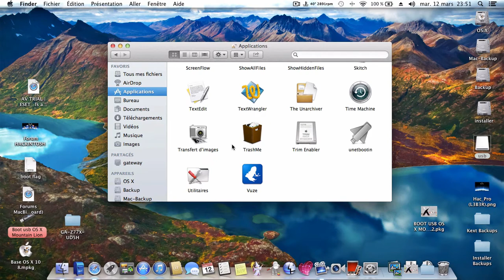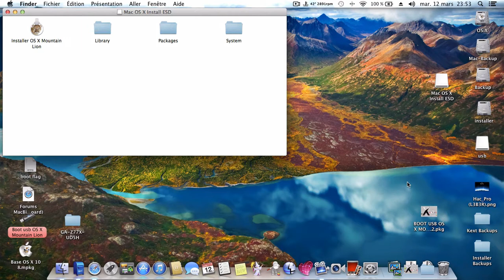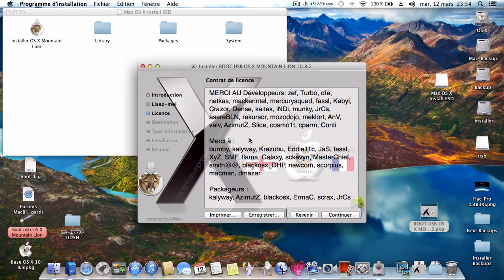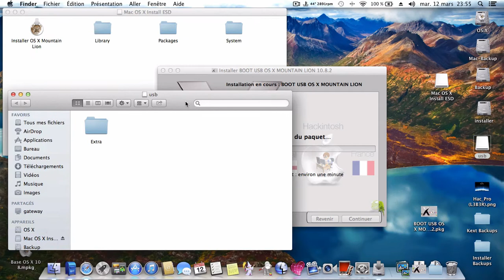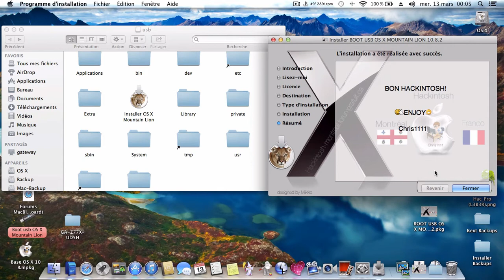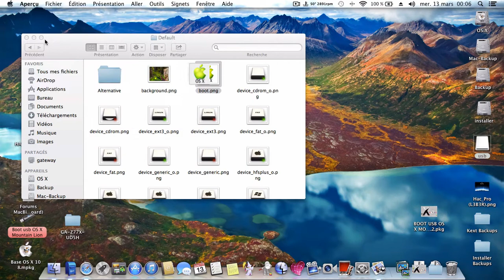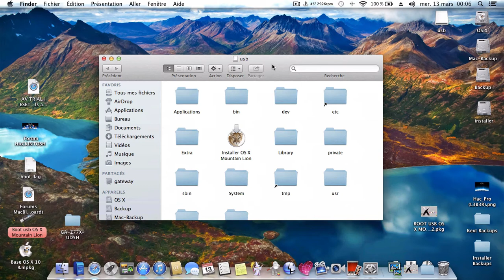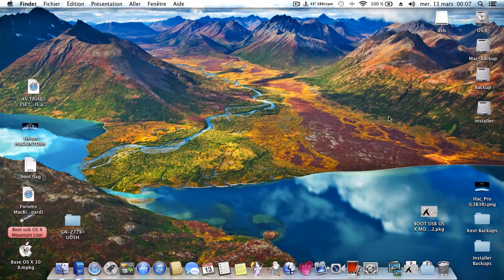BOOT USB OS X MOUNTAIN LION 10.8.5.pkg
BIENVENUE

                DANS L'INSTALLER OS X MOUNTAIN LION 10.8.5.pkg
                                portable & pc support